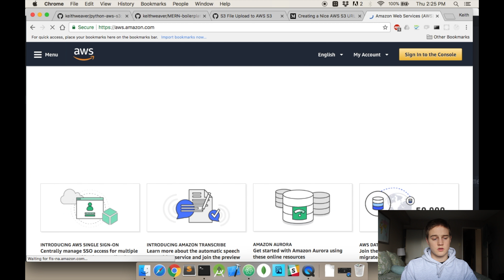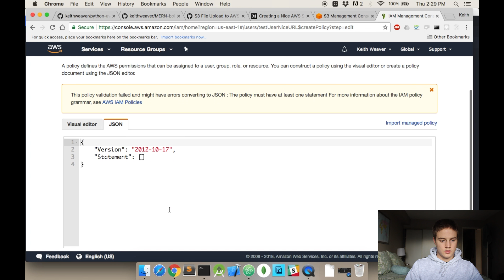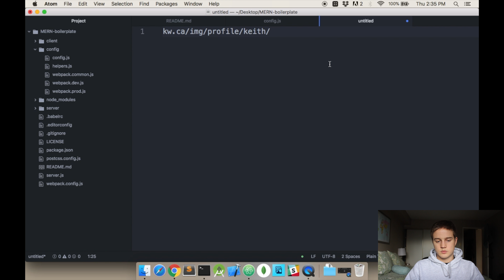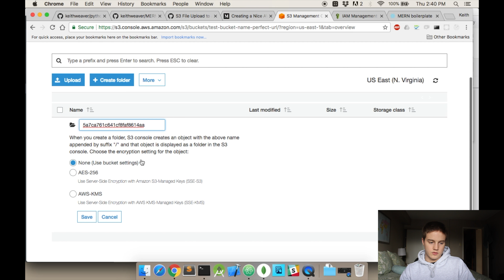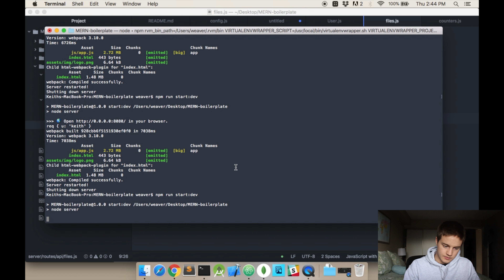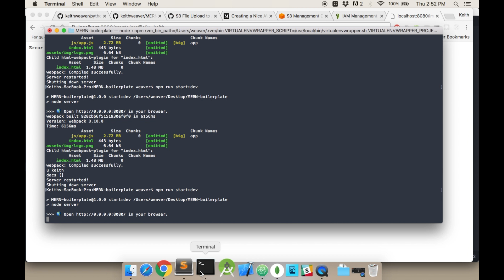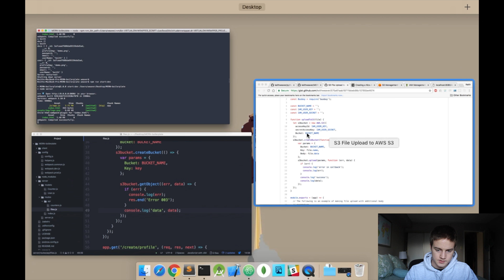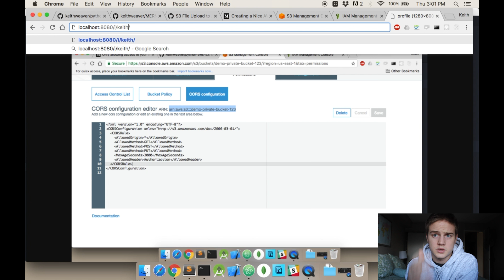Creating a Custom Domain for AWS S3 Bucket Objects using Node.js (MERN)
In this tutorial, I show you how to create a custom link to access files in an S3 bucket. I used a MERN (MongoDB, Express.js, React.js, Node.js) boilerplate code, but this is just focusing on Node.js. This video will be released next week in PHP.

Equipment:
Canon T5i
New Headphones
Old Headphones